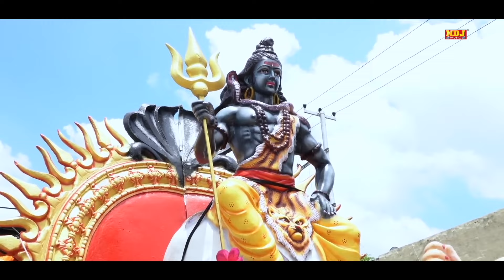टॉप 10 भोले बाबा के सुपरहिट कावड़ भजन | Swastika Mishra | Nonstop Bhole Kawad DJ Song 2024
NDJ Bhakti Sagar
🙏 Welcomes You 🙏

🎧 Title  - Nonstop Bhole Kawad DJ Song 2024
🎧 Singer - Suresh Gola & Swastika Mishra
🎧 Music Label & Presents By : NDJ MUSIC (NDJ Bhakti Sagar)